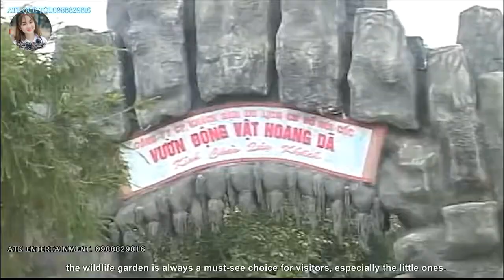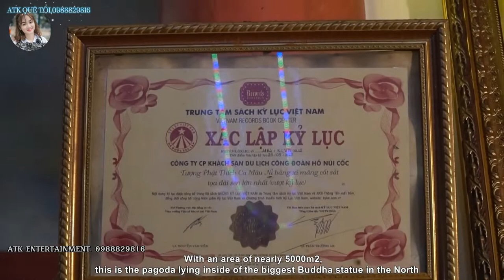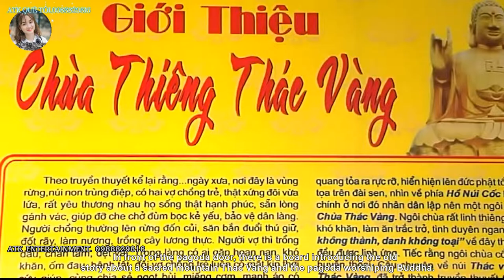Hồ Núi Cốc Đại Từ Thái Nguyên.Traveling to Nui Coc Lake Thai Nguyen Vietnam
Hồ Núi Cốc là một hồ nước ngọt nhân tạo tại thành phố Thái Nguyên, tỉnh Thái Nguyên, Việt Nam. Đây là một địa điểm du lịch hấp dẫn của tỉnh Thái Nguyên. Không những thế nó còn được gắn với huyền thoại về chuyện tình nàng Công và chàng Cốc.
Traveling to Nui Coc Lake Thai Nguyen Vietnam
Xã Tân Thái H.Đại Từ Thái Nguyên.
Cách trung tâm thành phố 15km.Cách thủ đô Hà Nội khoảng 96km
Dài mặt nước: 18km
Độ sâu trung bình: 23m
Diện tích mặt nước trung bình : 25km²
Diện tích : 2500ha
Dung tích : 226.48 triệu m³
Diện tích: 25km²
Nguồn dòng vào: Sông Công
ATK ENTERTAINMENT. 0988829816